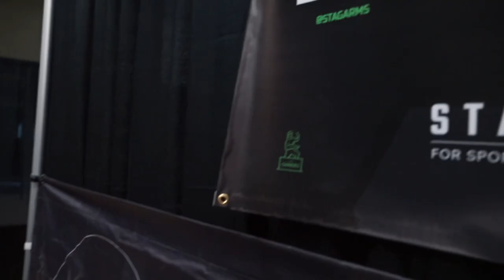The Gundies Awards 2022 Highlights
Stag Arms went to The Gundies Awards 2022.  Here is a quick highlight of all of the events! @Heather-rungun @ClassicFirearms @BrandonHerrera @Alex_zedra @AutumnsArmory @Drivetanks @ControlYourNarrative

Big thanks to Forge Relations and Drive Tanks for an amazing time!